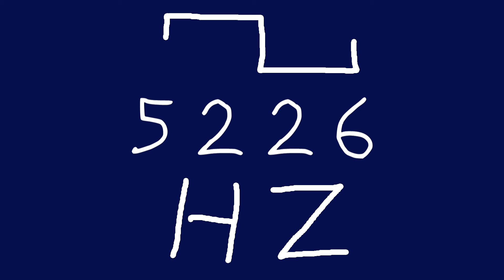5226 hz square